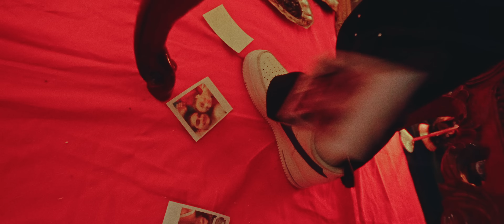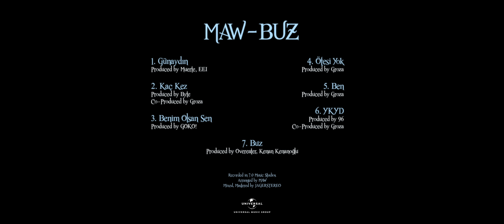MAW - Ötesi Yok (Official Music Video)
MAW - Ötesi Yok

"BUZ" ALBUM OUT!

Written, performed, recorded, arranged by MAW
Produced by Groza
Mixed & Mastered by JAGERSTEREO

Director: Alperen Denizer
Director of Photography: Ekrem Özdemir
VFX & Color: Aziz Damla
Set Assistant: Selim Selvi
Set Photographer: Doğukan Kirişçi
Backstage: Enes Varol
Starring: Doğa Boynukısa
Special thanks to SEVDRUS, yamAntika, STARGANG

Ey
Bu çıkmazın içinden ben bi’ de sen
Çık’caz bak elini ver bi’ desen
Çıkıp da bana bi’ gel bi’ desen
Sen git desen bile bak ben gitmesem
Ve sana tüm kalbimi verdim desem
Kırmızı halılar serdim desem
Bi’ dinlesen sözümü hiç gitmesen
Hiç giymesen üstünü içki ve sen
Ötesi yok
Gözlerinin yeşilinde boğulmamın bak ötesi yok
Yumuşacık tenine dokunmamın bak ötesi yok
O güzel kokunu da solumamın bak hiç ötesi yok
Ey, ey
Ötesi yok
Ey, ey
Ben çok çaba sarf ettim zaten senin için bak
Bak her zamanki gibi kafam gidik ama senin için rahat
Ben seninle yandım bittim kül oldum sen de bizi dağıt
Başka ne yap’can ki zaten lan bak öldüm bittim çizdim yak
Ben her zamanki gibi senden, woo
Kopmadım ne istedin benden, ey
Ben zaten yap’cam ne istersen, woo
Ama böyle de hayat bak cehennem
Ey, ey
Ötesi yok
Ey, ey
Ötesi yok
Ey, ey
Ötesi yok
Yoyoyoyo, yo
Yoo, yo
Yoyoyoyo, yo
Ötesi yok
Yooo
Ötesi yok
Yooo
Ötesi yok